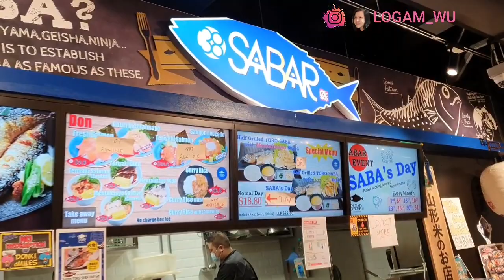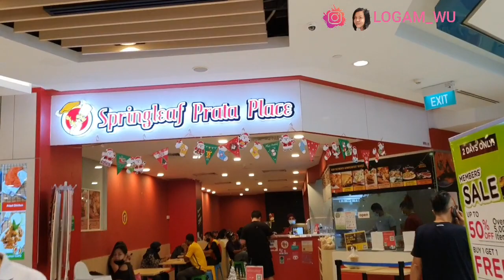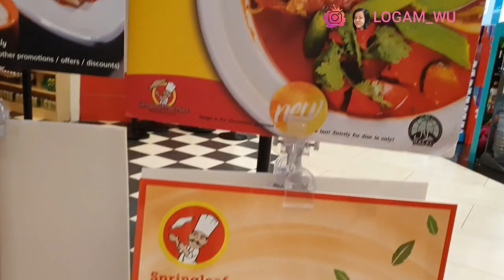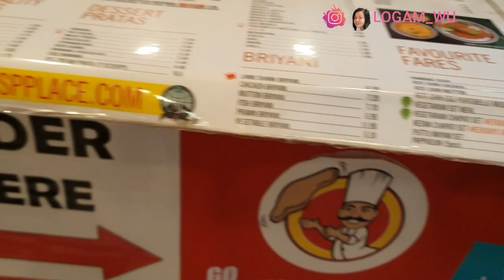part 1.Makan murtabak,anak mkn prata telur.Pertama kali mkn disini//eat Murtabak here for first time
Hello.. kawan" semua.. apa kabar..

kembali saya dgn vlog makan ya.. hehe

ke Mall muter" cari mkn, akhir nya nurut makanan kesukaan suami & anak. Lumayan enak, sy mkn Murtabak yg isi nya daging ayam giling & bawang bombay.